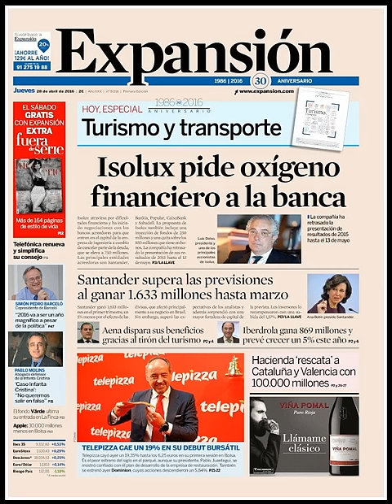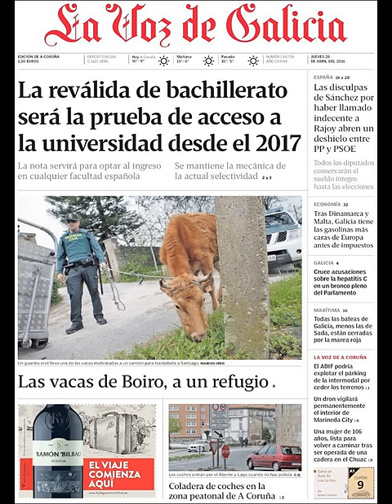Noticias Jueves 28 Abril 2016 Principales Portadas Titulares Diarios Periódicos España Spain News